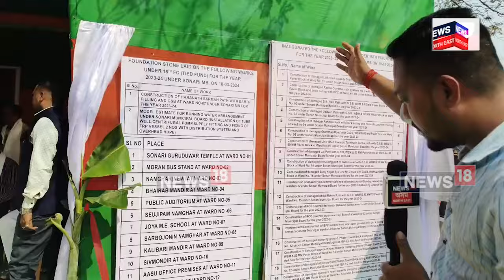Tapan Gogoi News : সোণাৰি চহৰখনক জাকত জিলিকা চহৰ কৰাৰ প্ৰতিশ্ৰুতি তপন গগৈৰ | N1V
Tapan Gogoi News | যোৰহাট লোকসভা সমষ্টিৰ সাংসদ তপন কুমাৰ গগৈয়ে আজি অসম চৰকাৰৰ পঞ্চদশ আয়োগৰ অধীনত সোণাৰি পৌৰসভা এলেকাত নৱনিৰ্মিত আৰু নিৰ্মাণ হ'বলগীয়া ৩৭টা উন্নয়নমূলক প্ৰকল্পৰ শুভ উদ্বোধন আৰু শিলান্যাস কৰে ৷চৰাইদেউ জিলাৰ সোণাৰি ৰাজহুৱা খেলপথাৰৰ সমীপ অনুষ্ঠিত এই কাৰ্যসূচীত অংশ গ্ৰহণ কৰি সাংসদ গৰাকীয়ে সোণাৰি চহৰৰ উন্নয়নৰ বাবে ভৱিষ্যত দিনতো এনেধৰণৰ পদক্ষেপ গ্ৰহণ কৰি অসমৰ ভিতৰতে সোণাৰি চহৰখনক এখন জাকত জিলিকা চহৰ কৰি তুলিব বুলি মন্তব্য কৰে ।